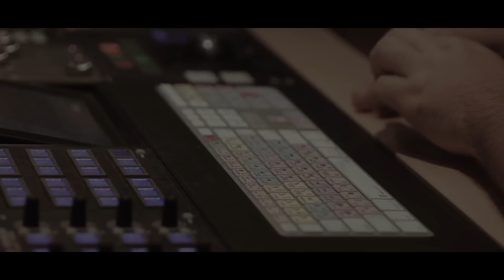Berlin Brass - Additional Instruments - Trailer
Have full control over four inspirational and extraordinary brass instruments:

- Piccolo Trumpet
- Bass Trumpet
- Euphonium
- Contrabass Trombone